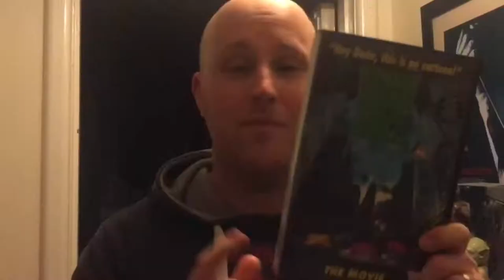Nobody (2021) Movie Review